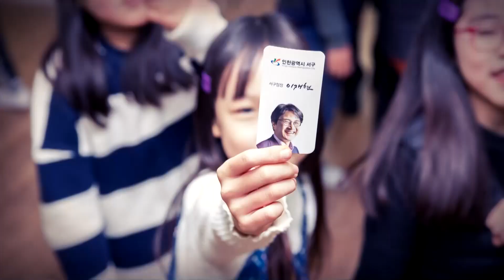2019년 합동 신년상호 인사회 주민 새해소망 인터뷰 영상